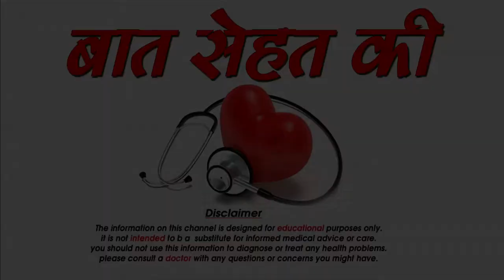पुरुष कैसे पाए सुन्दर और मुलायम त्वचा Skin Care Tips For Men